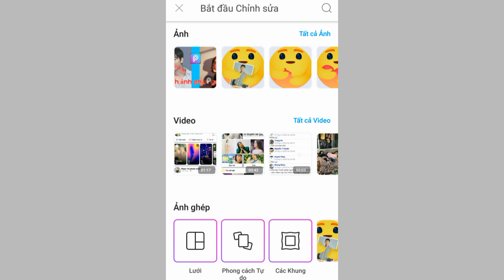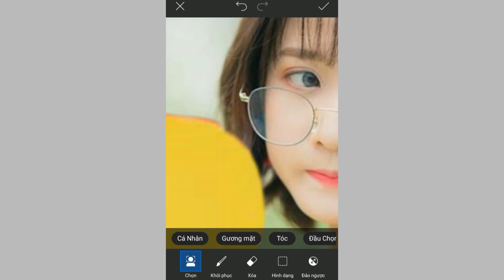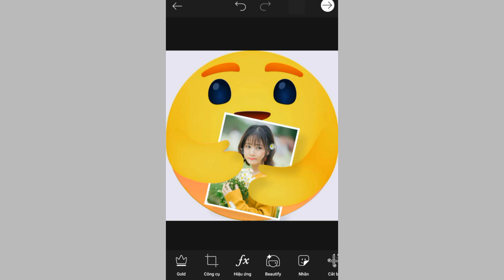Picsart| Cách ghép ảnh vào icon thương thương của Facebook bằng picsart cực dễ – photo editing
Cách ghép ảnh vào icon thương thương của Facebook bằng picsart cực dễ – photo editing